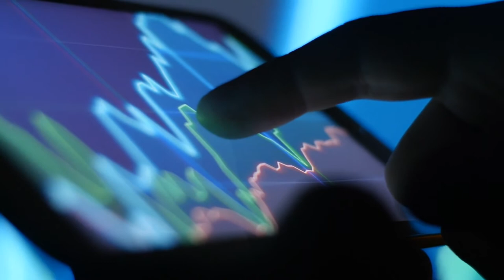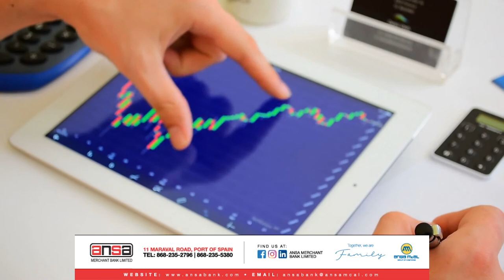Ansa Merchant Bank Fixed and Mutual Funds